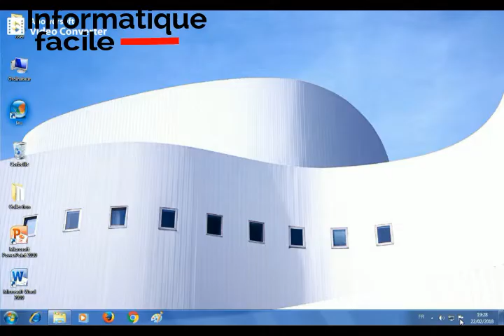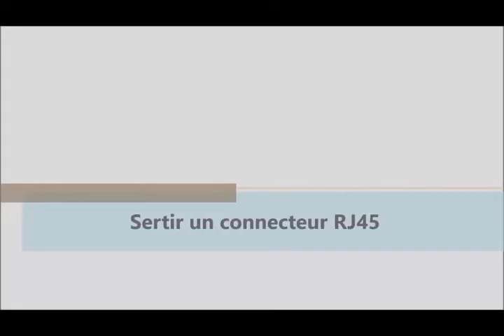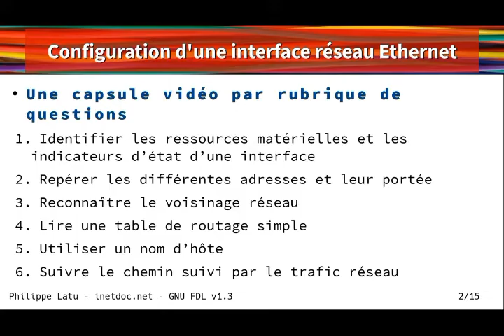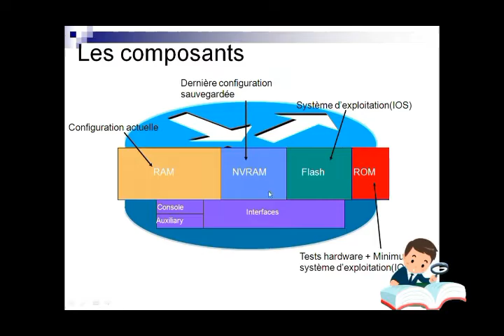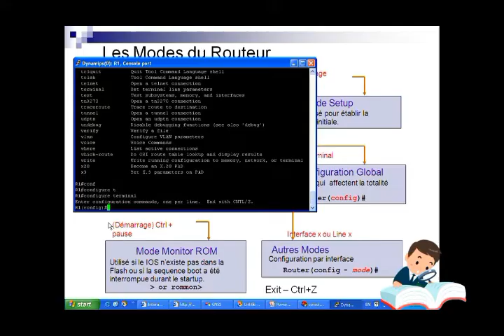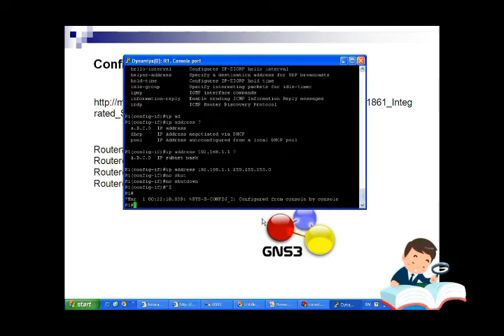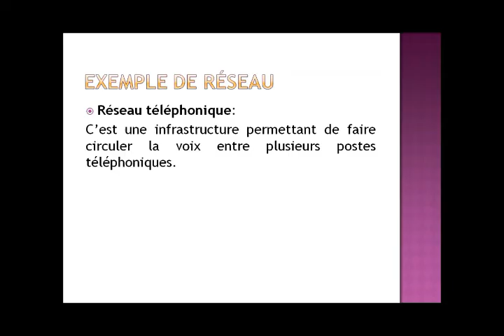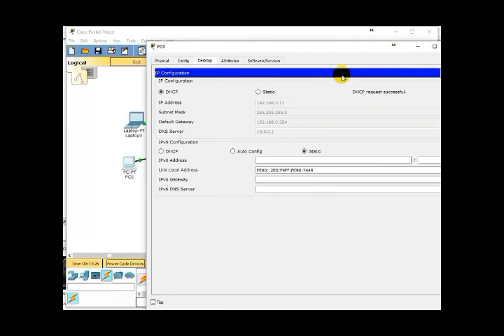cours complet de réseau informatique